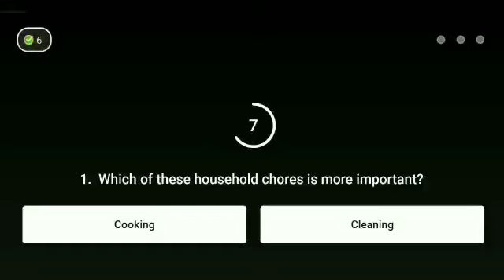Flipkart Kya Bolti Public Season 3 Quiz Answer Today ! 23 July 2021 ! Episode-11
Flipkart Kya Bolti Public Season 3 Quiz answer today ! 23 July 2021 ! Episode-11 ! Kya Bolti Public Flipkart ! Win super coin and gift voucher !

Topics covered.

 How to play flipkart Kya Bolti Public Quiz answer today.
 Flipkart Kya Bolti Public 23 July 2021
Flipkart Kya Bolti Public Season 3 Quiz answer
Flipkart quiz
 quiz time
contest
Flipkart